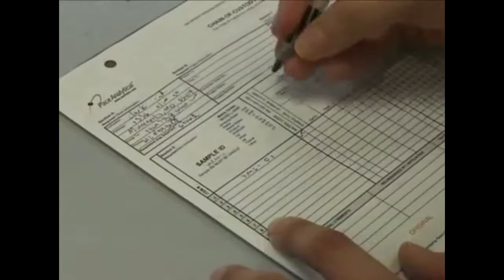Packing a Cooler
Pace Analytical Services demonstrates how to pack a cooler for environmental samples.